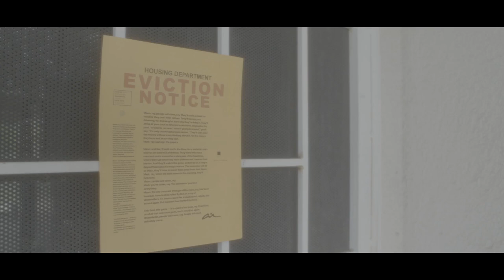CASSETTE trailer 2018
This is the first official trailer for my latest film, CASSETTE, written and directed by yours truly. It is my graduating thesis short film from The Los Angeles Film in Hollywood, California. CASSETTE will be premiering in August 2018.

- SLW

Creator: Shaun Lee White
Production Designer: Shaun Lee White
Executive Producer: JoAnna A. White
Producer: Elizabeth Zapata
Cinematographer: Christian Hawkins

Starring:
Brain Cogley
Raph Benson
Reut Fish